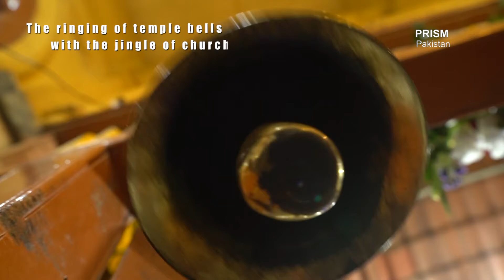Diwali in the city of lights!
Diwali is an ancient Hindu festival celebrated in autumn every year, across the world.

Let's show you how does a vibrant and heterogeneous city like Karachi celebrates Diwali.

  کراچی کے چہرے پر جگمگاتے دیوالی کے دیپ، رنگوں کی دھنک، مندروں میں گنگناتی گھنٹیاں اور فلک پر شفق رنگ بکھیرتے انار